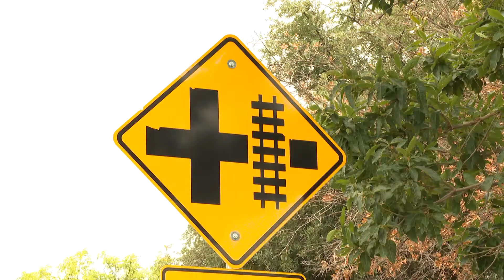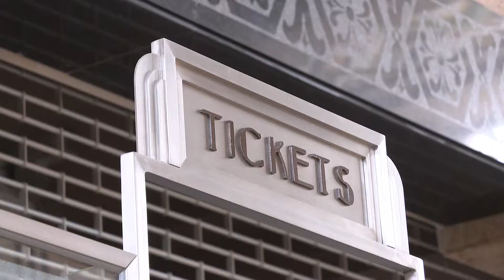Passenger Transportation in Oklahoma